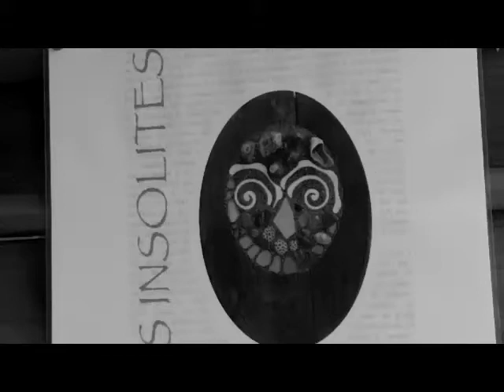FILM LEVREAU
Dany LEVREAU  artisanat d'art Anse-Bertrand Guadeloupe exposition bois flotté coquillages